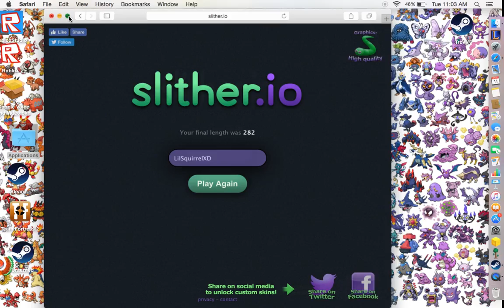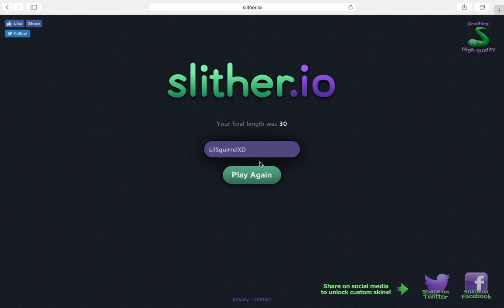Shoutout video (Inactive)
5 Likes to save